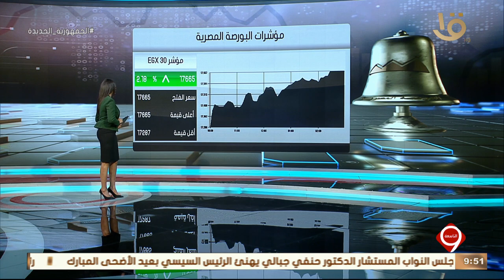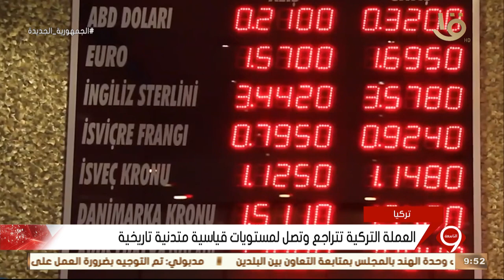نشرة التاسعة | أهم أخبار المال والاعمال